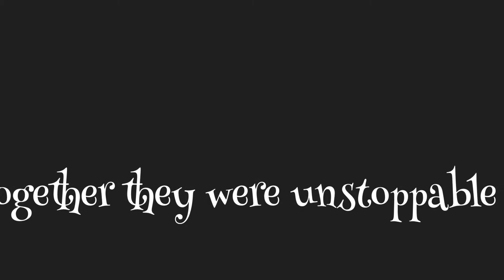The origin story of the samurai giants